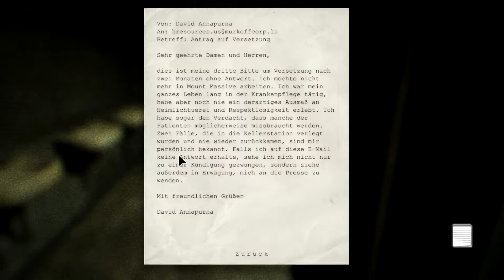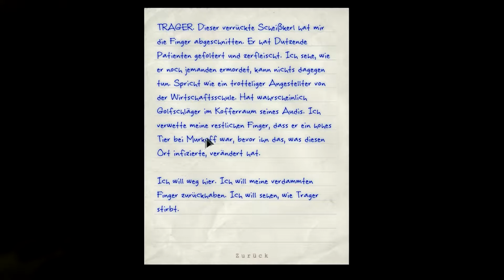BIST DU TOT E10 | Let's Play Outlast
Dieses Mal bin nicht ich es :)